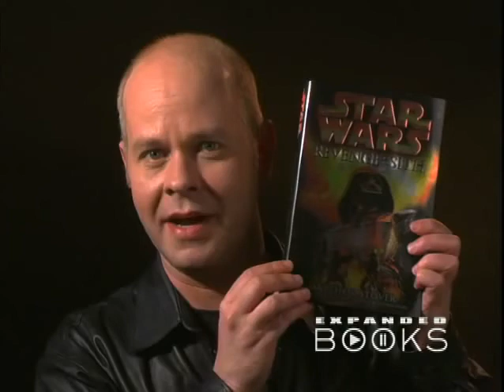Interview With Revenge of the Sith Author Matthew Stover (Mirrored)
An interview from 2005 in which Matthew Stover talks about his novelization, Anakin's fall to the dark side, his favorite Star Wars character, and explains how involved George Lucas was when it came to his novelization.  Very interesting interview considering some people's opinions that George didn't care about the Expanded Universe.